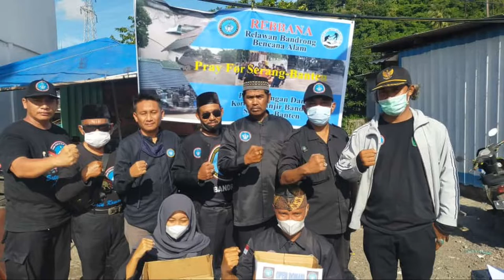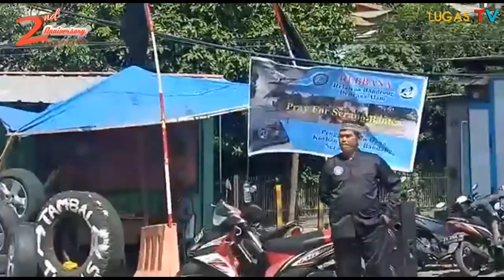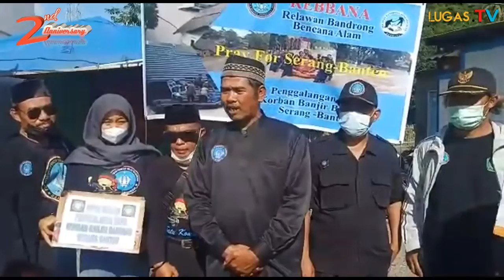KEREN!!! DPC BANDRONG PULO MERAK GELAR PENGGALANGAN DANA KORBAN BANJIR SERANG